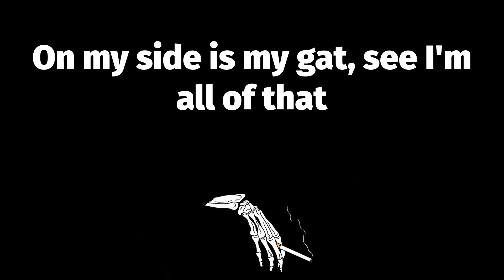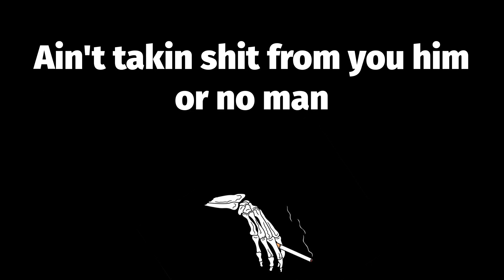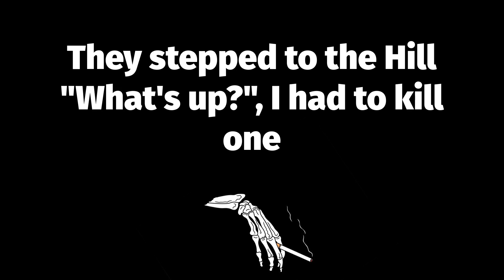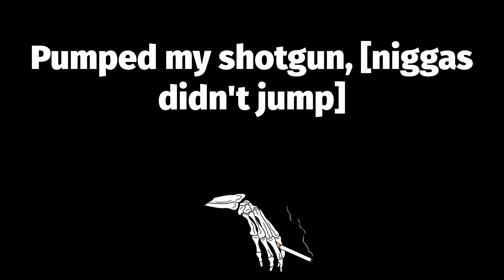🔥 Hand On the Pump (Lyrics) - Cypress Hill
📝 Hand On the Pump Lyrics:
Well I'm an alley cat, some say a dirty rat
On my side is my gat, see I'm all of that
Spittin' out buck shots, boy I'm gonna wet'cha
Runnin' hot, but I'm still comin' to get'cha
Thinkin' like a peace smoke, comin' on a homicide
You talkin' shit, tryna take me for a ride
I'm not a bad guy, but I'm the funky feel
Finger on the trigger with my hands upon the steel
Lettin' out a bullet, this is goin' boo-ya
You're stuck in my hood, so what ya gonna do now?
Being the hunted one is no fun
Here I come son, yo I think ya better run
Better run more, and move a little faster
Second of thought and I'm coming to blast ya
With my
Sawed off shotgun, hand on the pump
Left hand on a forty, [puffin onna blunt]
Pumped my shotgun, [niggas didn't jump]
Lala la la lala la laa
Comin at you like a stiff blow, fuckin up your program
Ain't takin shit from you him or no man
Master mind maniac and a menace soooo
How they want to pass sentence
All because a nigga tried to play me on the trigger
He missed, so now the nigga's pissed
Rude and crude like a pit bull, get to the point
Your fuckin card will get pulled, now
I'm headed up the river with a boat and no paddle
And I'm handin out beatdowns
And I'm handin out beatdowns [get your face down!]
Put me in chains, try to beat my brains
I can get out, but the grudge remains
When I see ya punk ass, I'm gonna getcha
Fucking do ya, shotgun go boo-yaa!
Kickin that funky Cypress Hill shit
Take a lot of mental for the blunted to chill with
Cuz I'm the chill one, known to get ill one
They stepped to the Hill "What's up?", I had to kill one
Now I'm headed up the river with a boat and no paddle
And they got me on lock down
Headed up the river with a boat and no paddle
Living like a nigga who done lost his mind
Cause I ain't goin out like a spineless jellyfish
Some say life is a bitch
Ask that punk who dug his own ditch
Out for the Hill fuckin up at a party
Tried to get funny, put a hole in his body
Lala la la lala la laaa
Look at all of those funeral cars
Cause I'mma